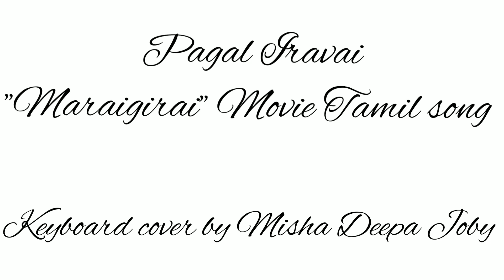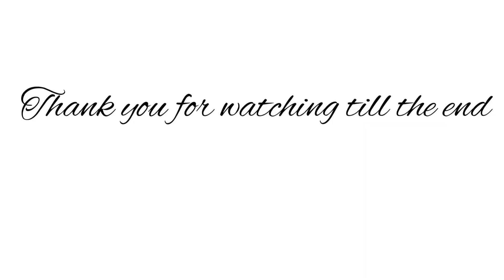Pagal Iravai l Maraigirai l Tamil song l Keyboard cover l Misha Deepa Joby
Keyboard cover of "Pakal Iravai".

Original Music Credits :

Composer               - Pranav Das
Lyrics                      - Thava Kumar
Vocal                       - Adheef muhamed
Programmer            - Varun Krrishna
Additional
programmer            - Saurabh krishna
Studio                     - Mondosonic Studios
Violin                       - Francis
Acoustic Guitar       - Remin Jose
Base guitar             - Malvin j Therattil
Drums                     - Midhun Paul